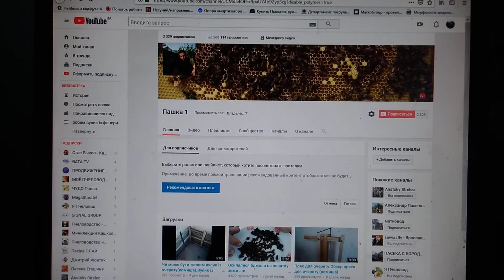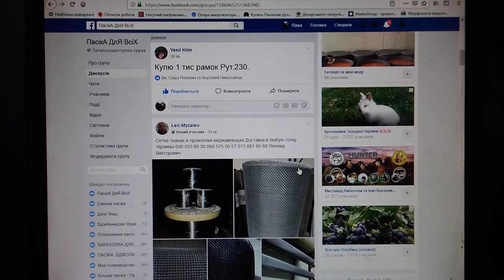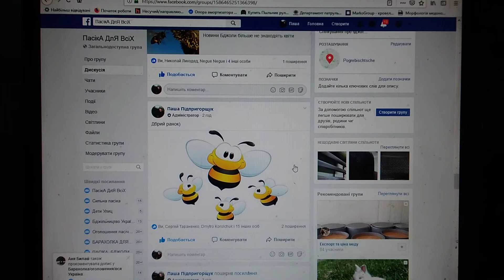Група у Фейсбуці ПасікаА ДлЯ ВсіХ створена для бджолярів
Група створена для спілкування і обміну досвідом